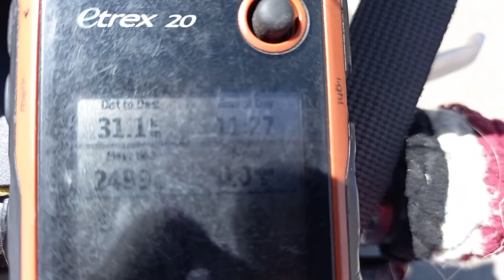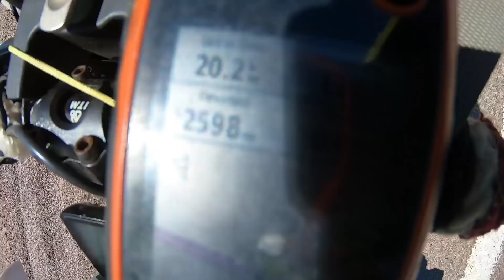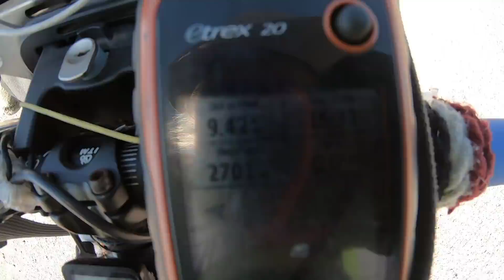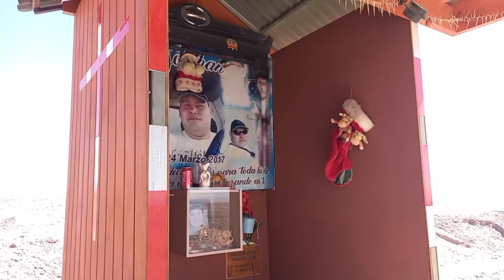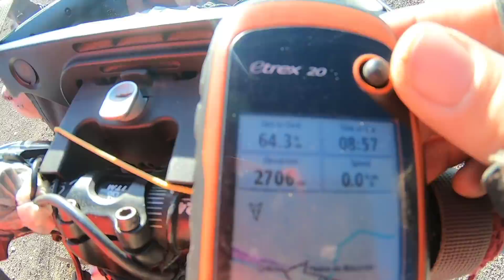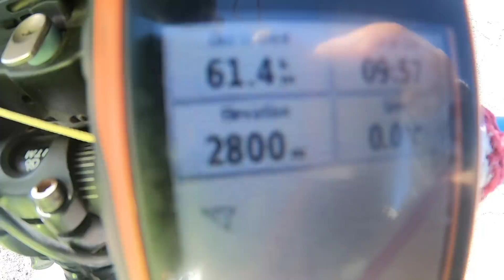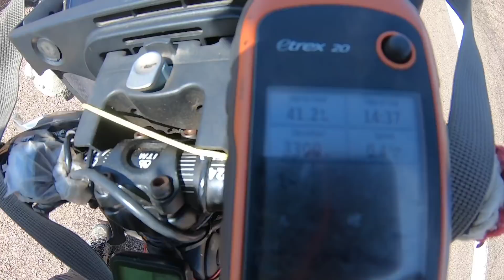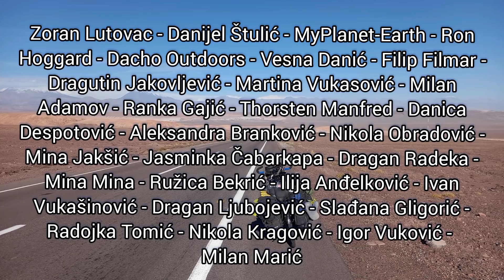USPON na 3.430 m u ATAKAMI! [S2-68]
Završna etapa rute kroz Atakamu, a ujedno i pedalanja kroz Čile (nadam se): uspon sa 2.300 mnv, iz Kalame, na 3.430 mnv, a zatim spust do San Pedra de Atakama, na 2.400 mnv. To je oko 100 km, koje sam prešla u dva dana. Vozila sam sa 15 l vode u rezervi, na dnevnoj temperaturi od 30°C, sa skoro 80 km konstantnog uspona. Gurala sam samo dva kilometra, u delu u kome je put sužen, više iz straha od ludih vozača, nego što nisam mogla da vozim.🚴‍♀️

Sredinom prvog dana srela sam se sa Đakomom i Violetom, koje znam još iz Patagonije, ali se nismo videli godinu dana. Došli su iz pravca San Pedra i kampovali smo zajedno te noći. Đakomove fotke zvezdanog neba i naših šatora podno njega među najboljima su na ovom mom putovanju.⛺🏜️🌵 Možete ih videti kod @violetbiru na profilu.

Drugog dana prešla sam još 64 km i pred kraj dana stigla u San Pedro de Atakama. Bio je to najveći izazov do sada u Čileu i najteži deo za izvoziti, tako da sam baš ponosna što sam uspela.💪💪💪

Ovaj video govori o osvajanju svakih sto metara nadmorske visine na ovom delu rute.

Pustinja Atakama prostire se u dužini od 1.600 km kroz severni Čile i južni Peru, od Tihog okeana na zapadu do Anda i andskih visoravni na istoku. Površinski, zauzima između 105.000 km2 i 128.000 km2 (zavisno od toga šta se računa kao deo Atakame). Reč je o najsuvljoj pustinji na svetu. U pojedinim njenim delovima kiše nisu padale 400 godina, a možda i duže. Osim što je suva, poznata je i kao "hladna" pustinja, sa temperaturama koje ne prelaze 25°C, iako je subjektivan osećaj da su mnogo više. Budući da skoro i da nema života u Atakami, često je korišćena kao eksperimentalno mesto za simulaciju ekspedicija na Mars. Na području stotinak kilometara južno od Antofagaste snimana je serija Space Odyssey: Voyage to the Planets. Zbog velike nadmorske visine, suvog vazduha, skoro nepostojeće oblačnosti i nedostatka svetlosnog zagađenja, ili radio smetnji iz gradova i naselja, Atakama pustinja je jedno od najboljih mesta na svetu za astronomska posmatranja. Najpoznatije evropske i svetske opservatorije nalaze se u ovoj pustinji. Moja ruta ima oko 1300 km, od La Serene preko Antofagaste do San Pedro de Atakama.
Ko sam ja?

Od 2011. putujem biciklom oko sveta, živeći kao nomad, uglavnom u šatoru. Nakon 7 godina koje sam provela pedalajući u Evropi, Aziji i Okeaniji, početkom 2020. prešla sam na latinoamerički kontinet. Započela sam višegodišnju turu od Patagonije do Aljaske, koja se zove Panamerika, i koja važi za najdužu rutu na svetu (oko 33.000 km u jednom potezu).